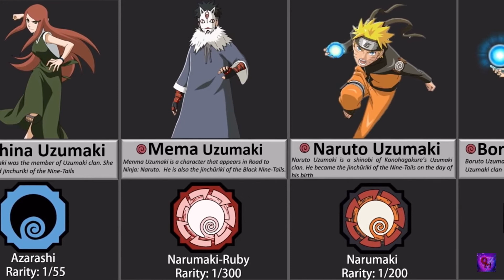Uzumaki Clan bloodline in Shindo Life (Roblox)